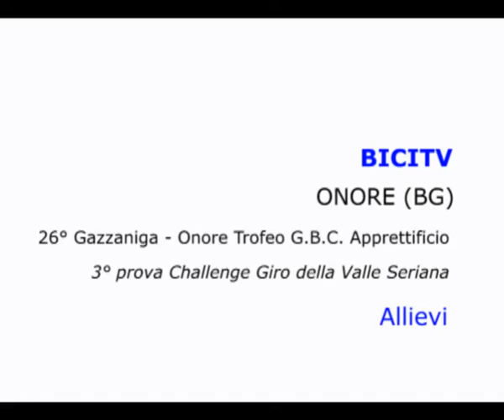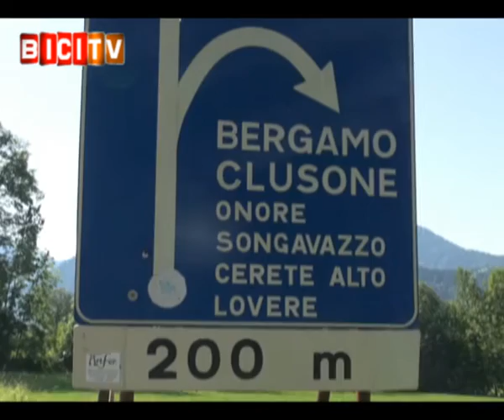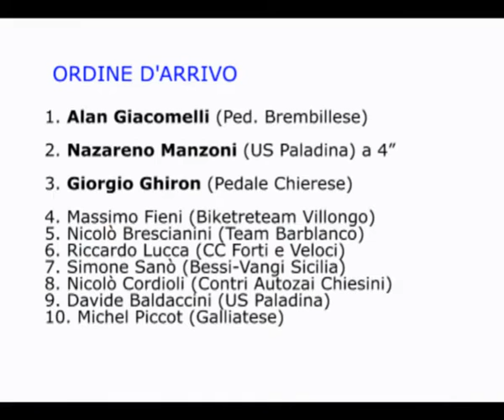Alan Giacomelli vince la 26° Gazzaniga-Onore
ONORE (BG) - Alan Giacomelli, con un'azione all'ultimo chilometro, vince la 26° Gazzaniga Onore - Trofeo G.B.C. Apprettificio. Alle sue spalle Nazareno Manzoni e Giorgio Ghiron. La challenge Giro della Valle Seriana va proprio a Ghiron, davanti a Riccardo Lucca e Alan Giacomelli. Davide Baldaccini miglior giovane, Elia Pedrali miglior scalatore